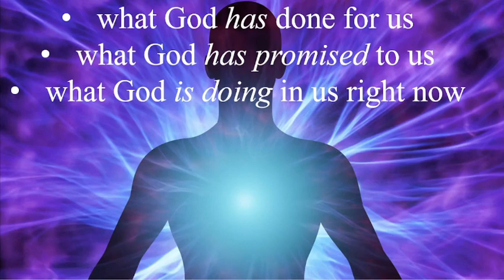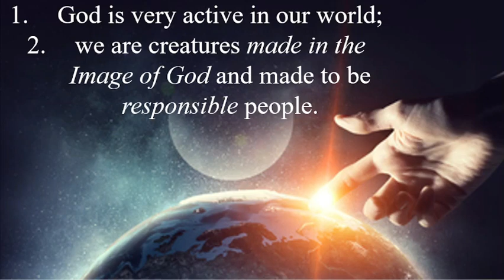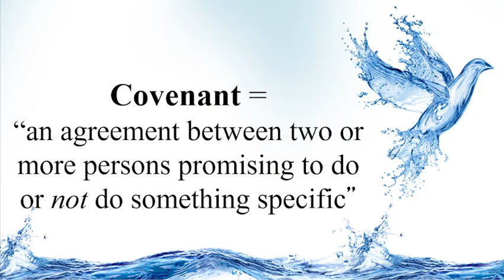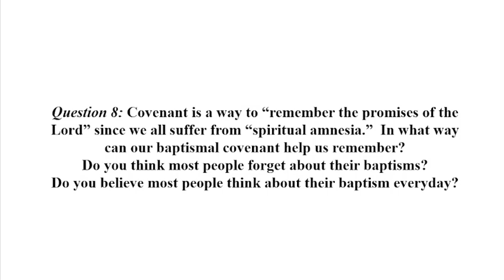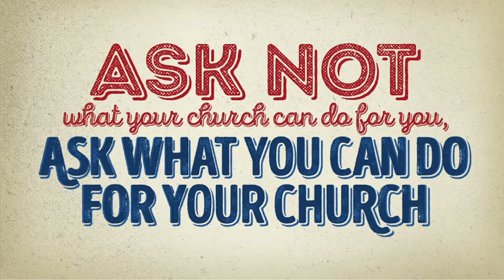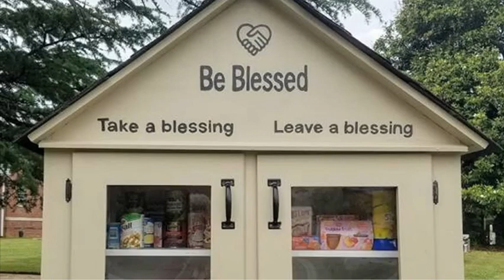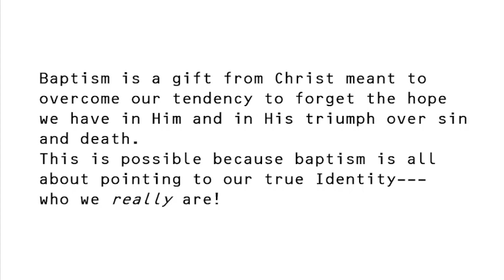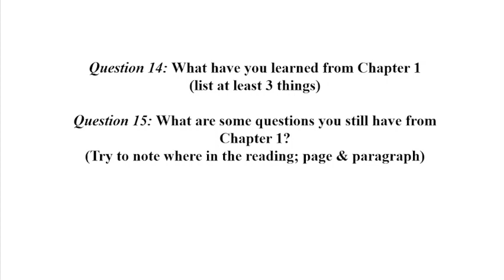Holy Baptism Module: "By Water & the Spirit" - VIDEO 2 of 11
Chapter One: 'Our Amnesia and God's Story'
Holy Baptism - Septembers of Even-Numbered Years